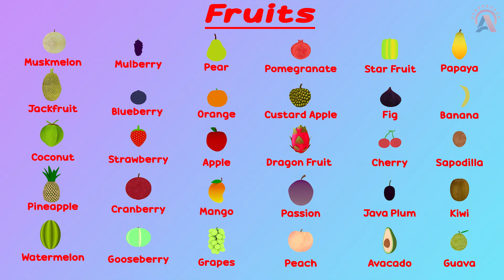Fruits name | Learn Fruits name in English | Fruits name for Kids | 15 Fruits name English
About Video

This video is about english fruits name and it includes 30+ Fruits name with pictures and words. This helps viewers to  improve english vocabulary. In One part of the video we teach fruit names and in other part we are guessing the fruits to make learning intresting for kids. At the end we have a question for viewers about the same topic.